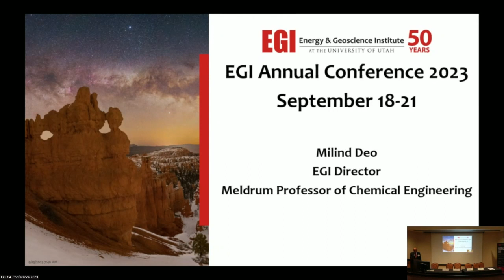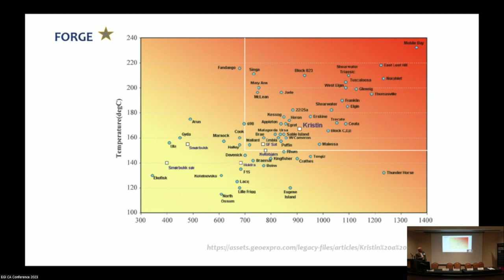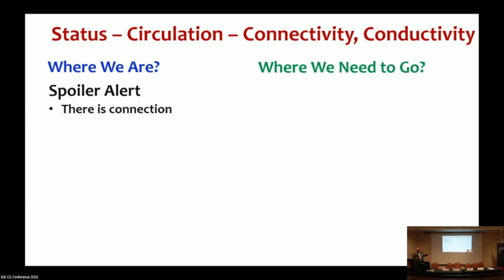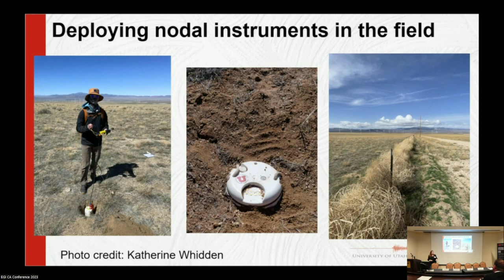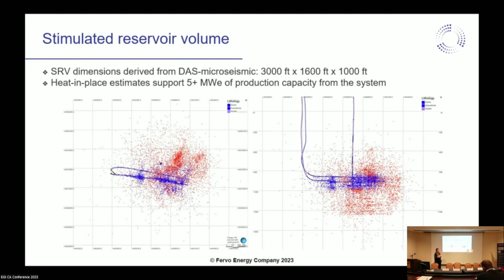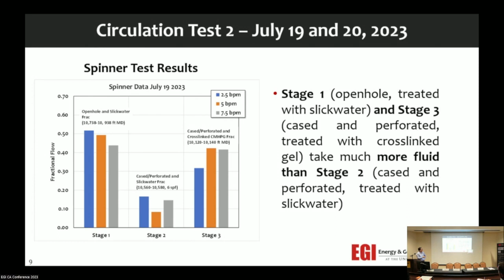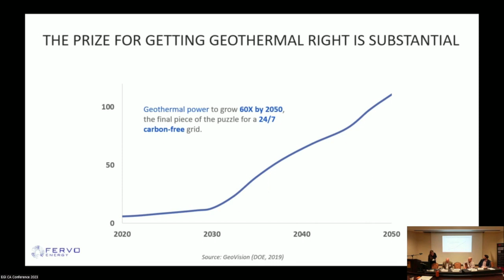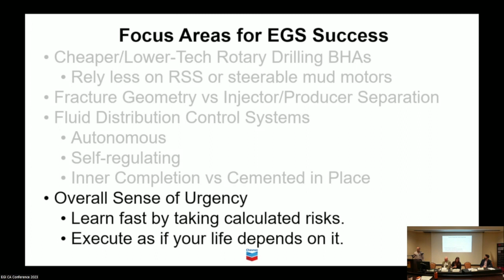2023 EGI Tech. Conference - Geothermal session - Day 1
To view pdf slides of these geothermal sessions, please visit our